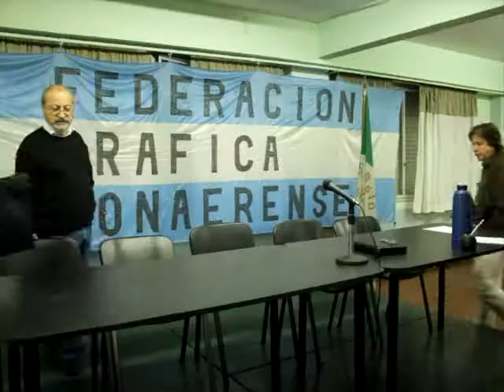¿Es posible la re-reelección de Cristina?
Edgardo Mocca en el debate de La Señal Medios